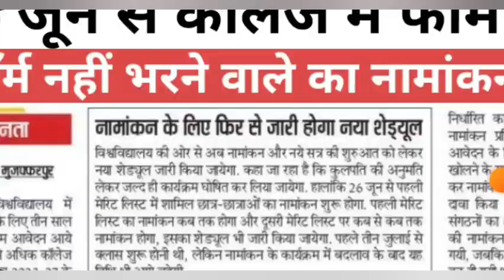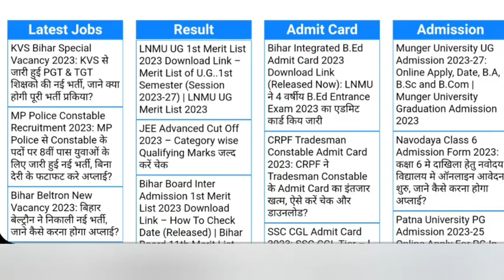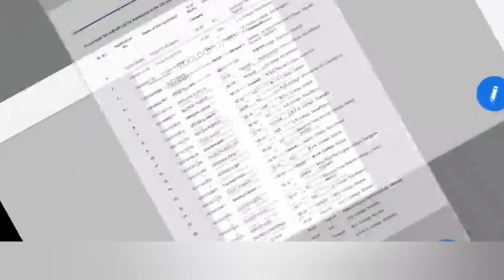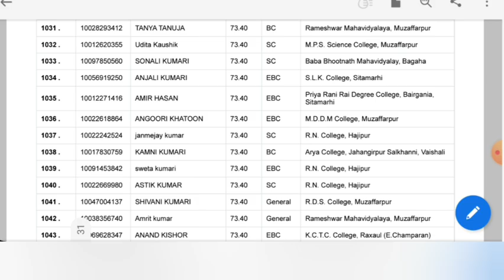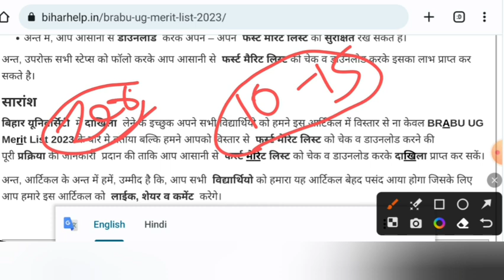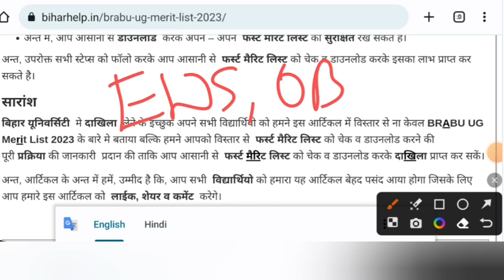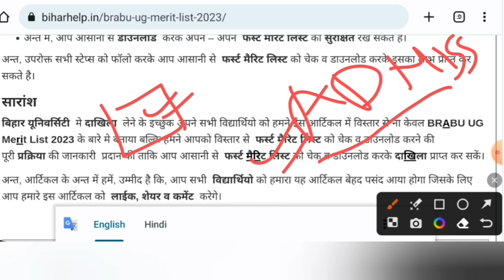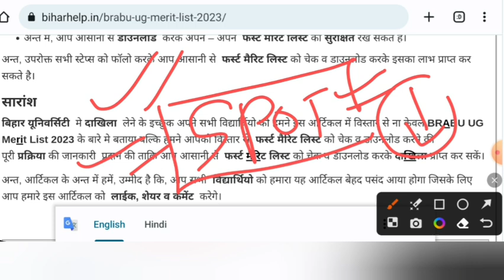स्नातक का 26 जून से कॉलेज मे Form भरे नहीं तो नामांकन रद्द BA, BSc Part 1 Admission 2023| Merit List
ba part 1 admission online 2023,

slide up kaise kare 2023,
merit list me college pasand nahi hai kya kare,
ba me spot admission kab hoga 2023,
ba second merit list kab aayega 2023,
bsc second merit list kab aayega 2023,
ug part 1 second merit list 2023,
bsc me spot admission kab hoga 2023,
spot admission kaise hoga,
spot admission 2023,
slide up 2023,
BA, BSc, BCom Part 1 Secons Merit List All University Date Ug Second Merit List Kab Aayega 2023
ba 2023 -27 syllabus,
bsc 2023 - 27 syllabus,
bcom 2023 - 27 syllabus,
ppup ug admission 2023, patliputra university admission 2023, patliputra universirty form date 2023, patliputra universirty part 1 registration date 2023, patliputra university graduation admission 2023, magadh university admission 2023
Bihar Graduation Admission 2023 Online Apply For B.A, B.Sc and B.Com | Bihar UG Admission 2023
magadh university part 1 admission 2023, brabu admission 2023, brabu university news, bihar graduation admission 2023, ba part 1 admission date 2023 bihar,